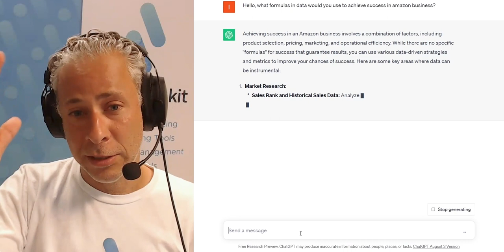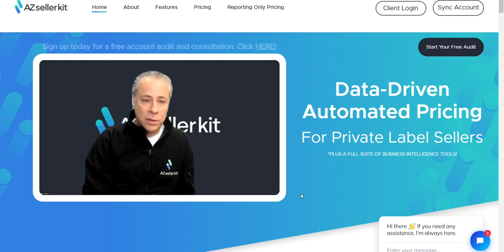Why You Need To Automate Your Amazon FBA Business | Jason Hanan | MDSP #12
In this podcast episode, Nick Shucet chats with Jason Hanan, co-founder of AZsellerkit. Discover how Jason initially doubted the power of business automation but later changed his perspective.

This conversation delves into his journey, insights into making Amazon operations more efficient, and practical tips on team management.